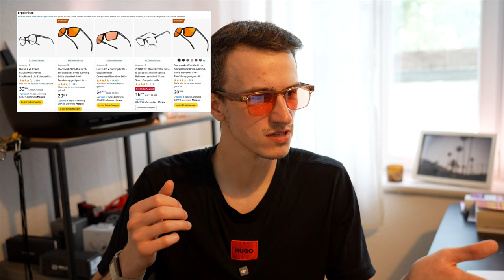Whoop Brille mit Blaulichtfilter - Alles was du wissen musst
00:00 Intro
00:15 Alles zur Whoop Blaulichtfilter-Brille
12:45 Fazit

Wenn du auf diesen Link klickst, etwas kaufst oder abschließt, erhalte ich (je nach Anbieter) eine Provision. Dir entstehen dadurch keine Mehrkosten und du unterstützt mein Projekt. Ich danke dir für deinen Support! 🙏